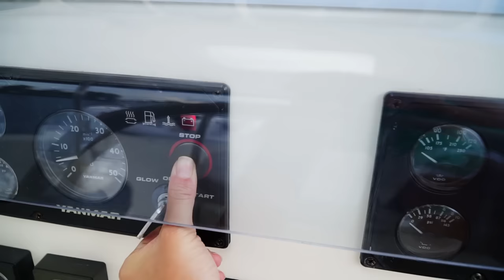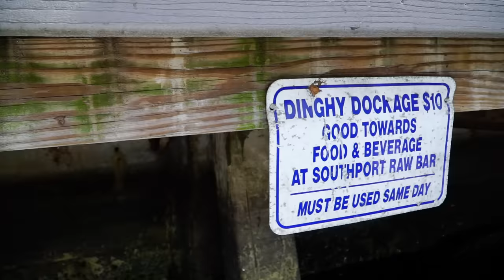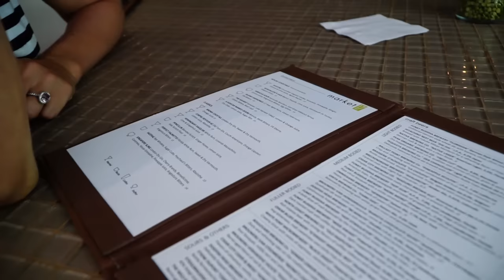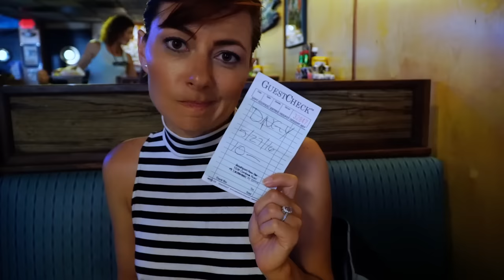Sailboat Life - Finding Our Groove & Getting Burned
After spending a small fortune at the Harbor Towne Marina we decide to anchor out at Lake Sylvia near downtown Ft. Lauderdale for almost a week while we wait for our service appointment.  We're surrounded by beautiful homes, there's a nice breeze, it's quiet and MOST importantly: there are no bugs!

We're just getting the hang of things and there's no doubt living on the hook is going to be our preferred cruising lifestyle.  Of course we still have a ton to learn...and that's pretty apparent!

Enjoy our vids?  Want to give us a virtual high-five? Treat us to an espresso? Or pitch in on a tank of fuel? Click over to our Tip Jar and see how (most of the ways won’t cost you a dime)

Our Cameras Used in THIS Video:
Sony Alpha a6000 with 16-50mm lens
Sony 18-105mm f4 G lens
Sony DSC RX100 III

Tripods & Selfie Stick:
Joby GorillaPod SLR with Ball Head

Audio:
Sony Gun Zoom Mic ECM-GZ1M
Gutman Windscreen for Sony Zoom

Editing:
MSI GS70-096 Crimson
MSI GS60 Ghost Pro 002
Adobe Premiere Pro CC
Magic Bullet Looks

Get our entire camera & editing gear list, reviews & opinions on our

If you wanna get social with us we're all over the place, hop in and join the adventure